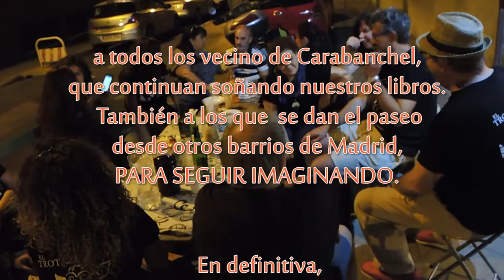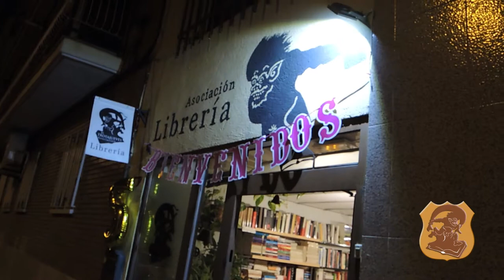SOCIOVERANEAR EN EL TROTAJUEVES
Como empieza a ser una tradición en el Trotajueves los socios veraniegos nos reunimos a pasar los  calores estivales juntitos… pero no revueltos.
El pasado día 25 de Agosto volvimos para degustar viandas, charlar del verano y sobre todo hacer “el Trotajueves”.
Una nueva modalidad de reunión vecinal y societaria.